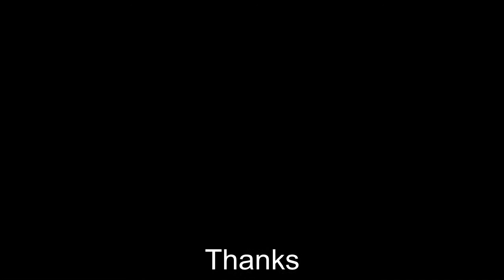Fishing Episode 22. (Oxfordshire)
Me and Tony back on the rods for the weekend.